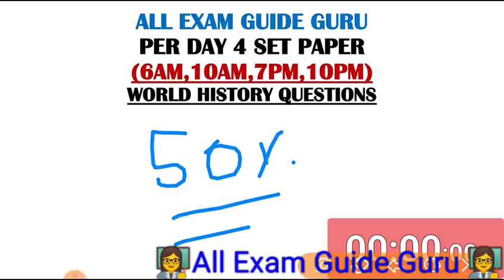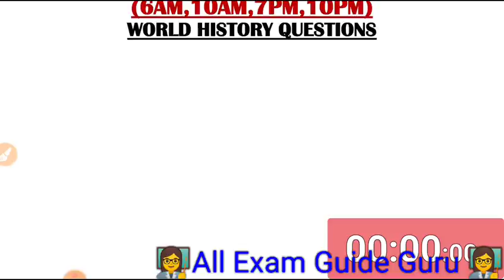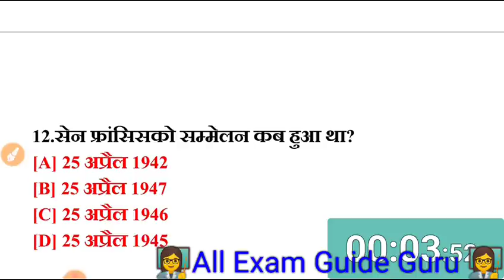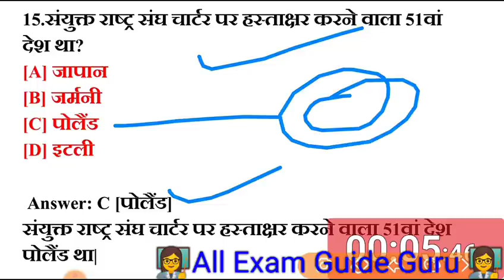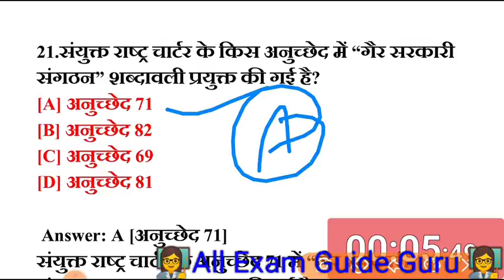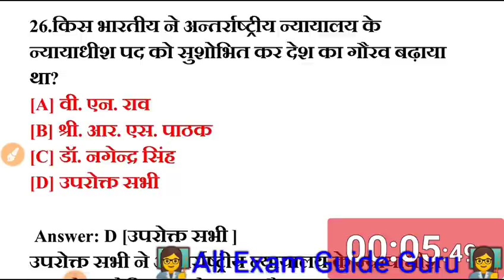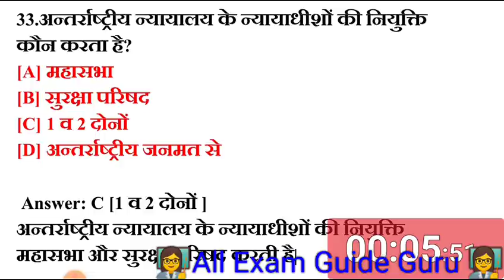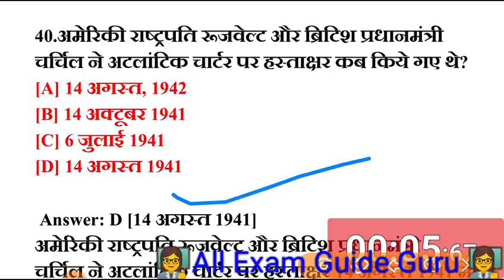40 GK Questions and answers | History gk questions | top 40 general awareness for ntpc group d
40 GK Questions and answers | History gk questions | top 40 general awareness for ntpc group d |
gk,general awareness,lucent gk,gk questions,gk questions and answers,gk question answer in hindi,india gk,gk quiz,gk in hindi,gk,hindi gk,gk question,general awareness for ntpc group d,general awareness for railway,100 ga questions,40 gk questions,40 gk questions and answers,general awareness for competitive exams,ga,All exam guide guru,All exam guide guru gk,40 gk questions answers,40 gk,40 general knowledge questions answers
40 GK Questions and answers | gk questions | top 40 general awareness for ntpc group d | gk test |
40 GK Questions and answers | gk questions in hindi | top 40 gk questions 2020 |40 gk ke prashn
railway ki taiyaari ke liye gk ke prashn uttar